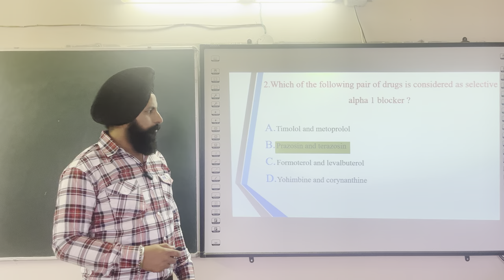GPAT Series part 2